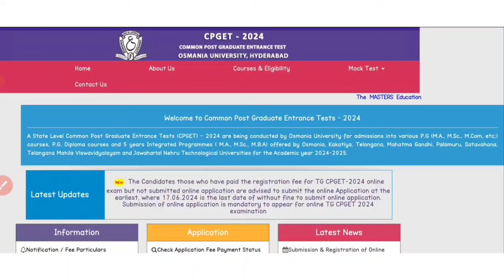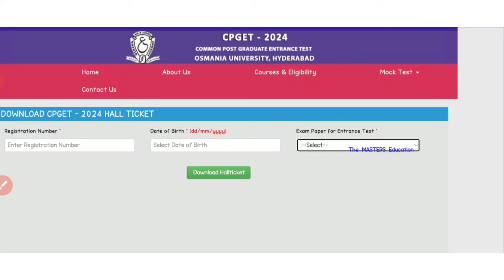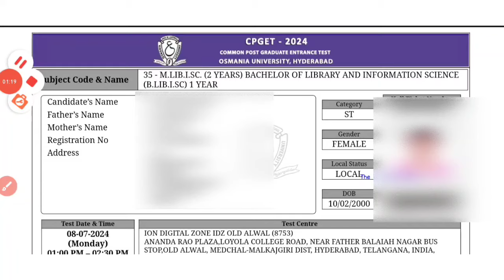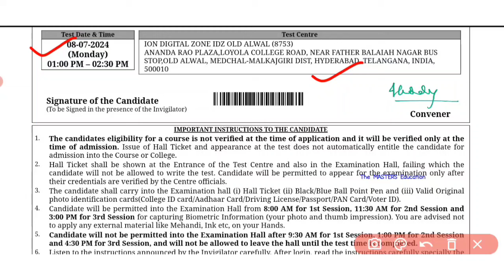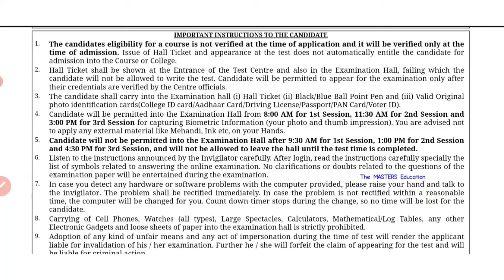HOW TO DOWNLOAD CPGET ENTRANCE TEST HALL TICKET 2024 పీజీ ఎంట్రన్స్ టెస్ట్ హాల్ టికెట్ డౌన్లోడ్ 2024